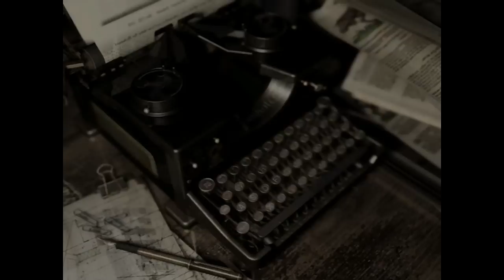Resident Evil Remaster Xbox One Part 45 - Stone Ring, Lisa's Room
Game: Resident Evil Remaster 2015
Console: Xbox One
Genre: RPG
Gamer: Paranoia